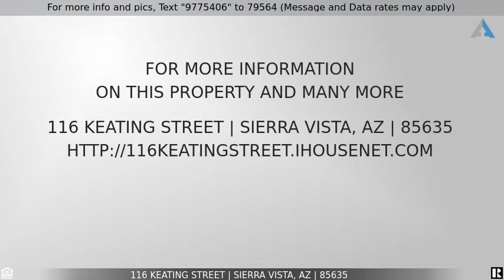Priced at $120,000 - 116 KEATING Street, Sierra Vista, AZ 85635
Well maintained Spacious home featuring two living spaces.  Gas fireplace in the family room to give you that cozy ambiance. Kitchen was updated and includes the refrigerator. Roof has been recently recoated.  Dual pane windows.  AC.  Beautiful mature trees. Covered front and back patio areas and a storage shed.